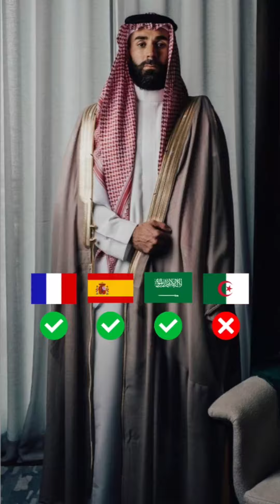Algérie : Pourquoi Karim Benzema est reçu comme un prince ?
Pourquoi tout ce traitement médiatique autour de Karim Benzema en Algérie 🇩🇿 ? Il n'a jamais joué pour l'Algérie ! Maintenant qu'il est à la retraite il faut que l'Algérie s'intéresse à lui ? L'Algérie ne récupère que les miettes ? C'est ça ?

Si t'apprécies mes posts et souhaite montrer ton soutien, envisage de donner un pourboire. Chaque contribution, quelle que soit la somme, aide à créer davantage de contenus que t'aimes.

PROMO ! 🤩 Réserve ton circuit dans le désert algérien chez VOYAGE AU SAHARA

Commande ton poster d'Alger avant la colonisation française !

Fais un don aux familles nomades qui vivent dans le Sahara en Algérie

SI TU COMMENTES LA VIDÉO

1) Tu peux être en désaccord avec tout ce que je dis. Pas de problème, j'accepte la critique (dans le respect).

2) Merci de regarder la vidéo en entier avant de commenter, ça t'évitera de parler pour ne rien dire.